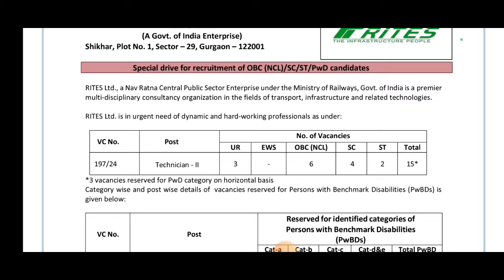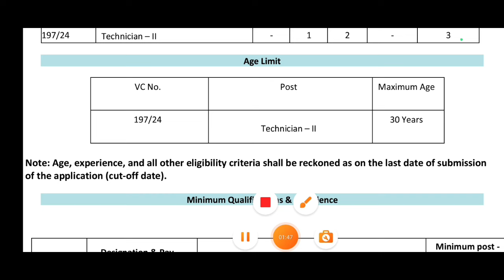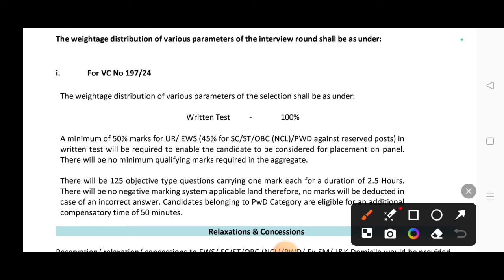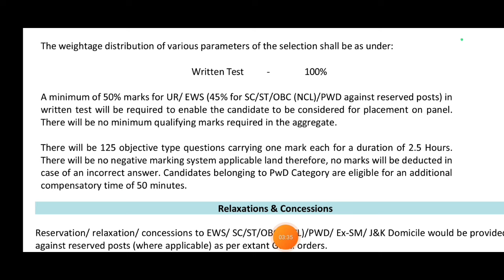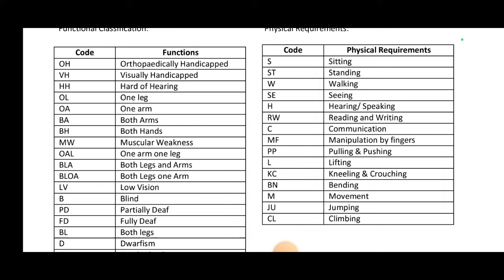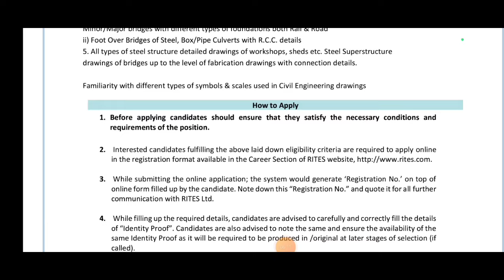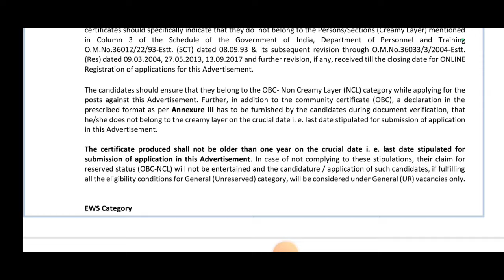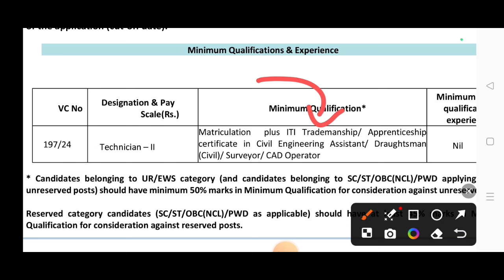RITES LTD Recruitment 2024 | ITI Technician | Permanent Job | salary:30,000 | govt jobs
About Video: RITES LTD Recruitment Permanent Job Technician GR - 2. ITI Technician Permanent Job.
Railway recruitment technician